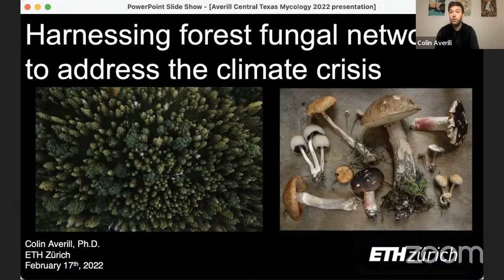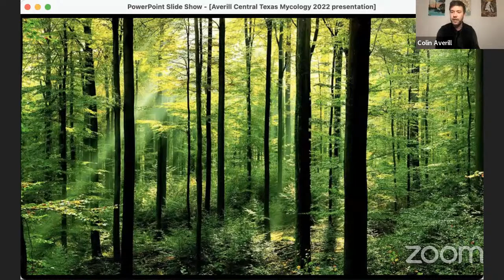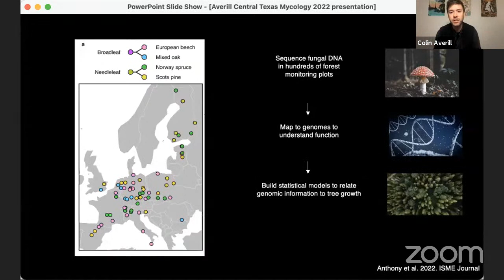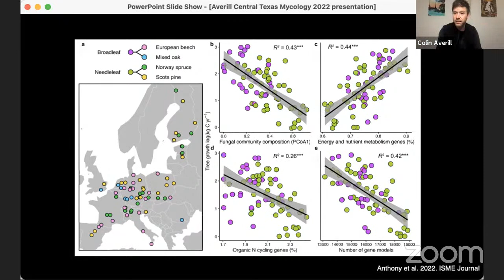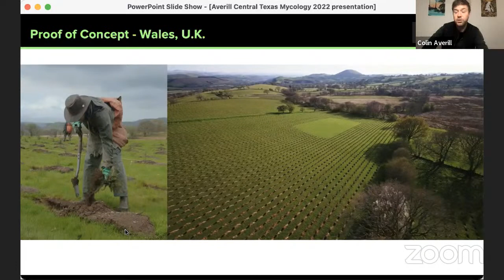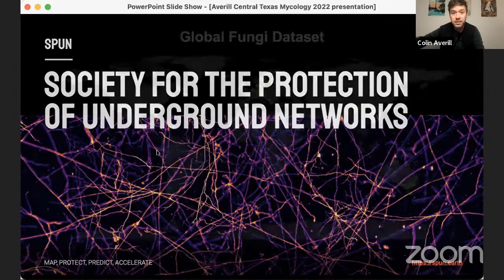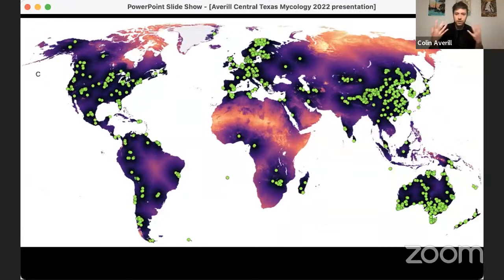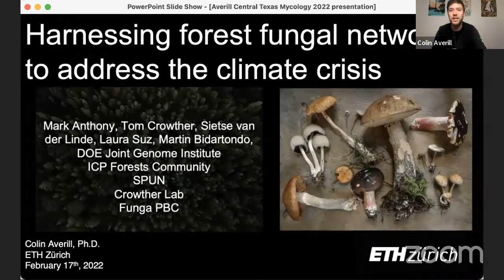Mycorrhizal Networks, Carbon Capture & Climate Change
GUEST SPEAKER: Dr. Colin Averill from SPUN

DATE: February 17, 2022 at 7 p.m. CST

LOCATION: Online via Zoom or YouTube

By now you have heard about the hidden underground web or mycorrhizal networks that are underneath our feet. Join us online as we welcome Dr. Colin Averill, from SPUN , a new non-profit, science-based initiative founded to map fungal networks in order to remove carbon from the atmosphere. Colin is a lead scientist in the Crowther Lab at ETH Zürich where his research team studies the forest fungal microbiome. He will be talking about the latest research in fungal biodiversity, forest carbon capture and climate change. The conversation of underground fungal networks has been largely absent from conservation and climate agendas. Come learn how you as a citizen scientist can protect the soil and get involved in this global mapping project.